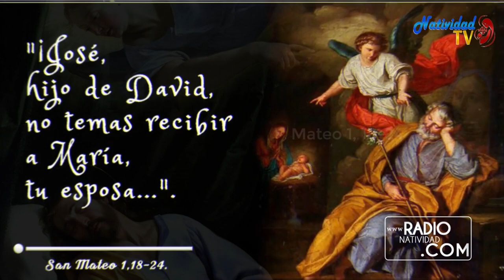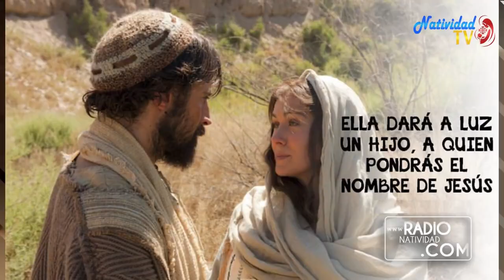EVANGELIO DE HOY | Pbro. Juan Carlos Gómez Yánez / Lunes, 18/12/2023